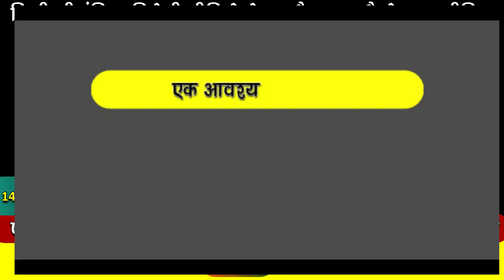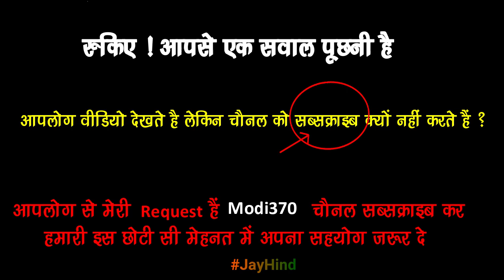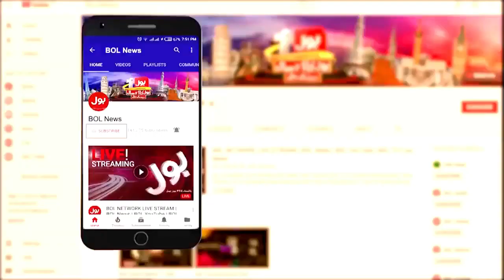Pak Media on India Latest 2019 | Pak News on Kashmir Latest | Pak Media Latest Debate on Kashmir